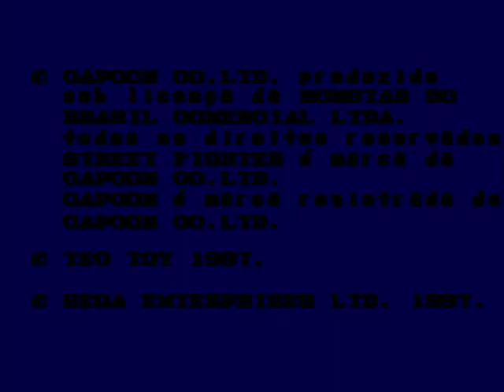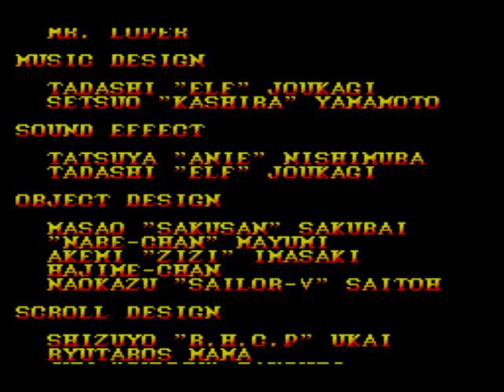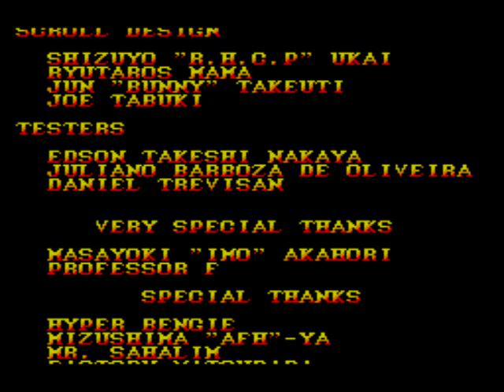(sms) Street Fighter II (Ryu) 原來世嘉四代也曾經推出過快打旋風II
原來世嘉四代也曾經推出過快打旋風II